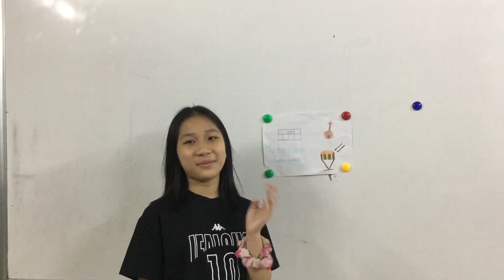CEC I Test In February I Project 7: Musical Instruments I CG-D2-2201 I Nguyễn Hương Liên